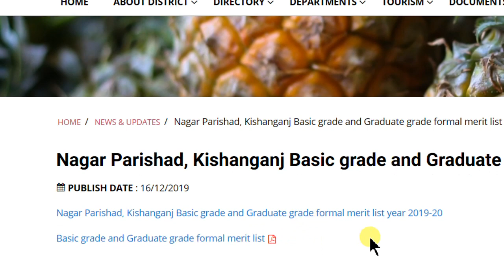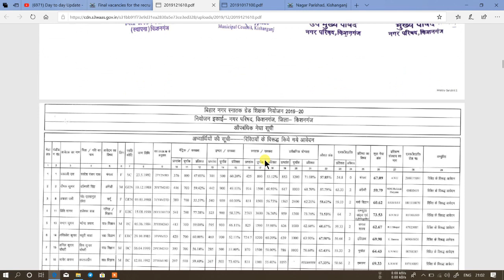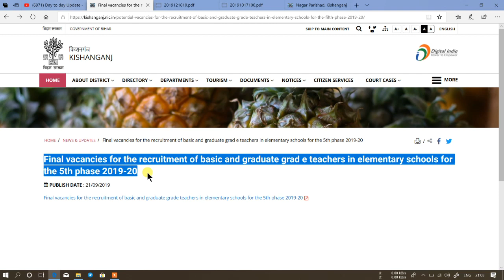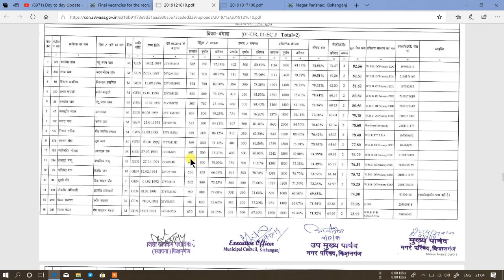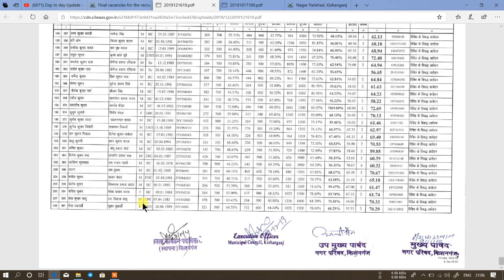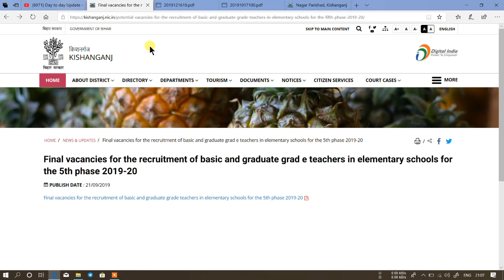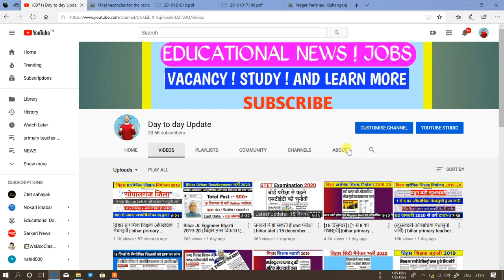{किसनगंज जिला} | bihar primary teacher niyojan 2019-20 | provisional merit list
bihar primary teacher bharti 2019-20 provisional merit list of "Kisanganj District"